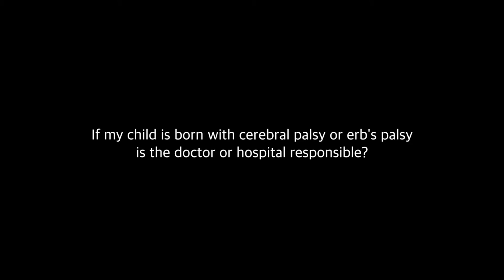Medical Malpractice FAQ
Jacoby & Meyers LLP Trial Attorney Michael Feldman discusses various types of medical malpractice cases such as cancer misdiagnosis, cerebral palsy among others.

Service Locations: Bronx, Newark NJ, Edison NJ, Hempstead (Nassau County), Manhattan, Spring Valley (Rockland County).